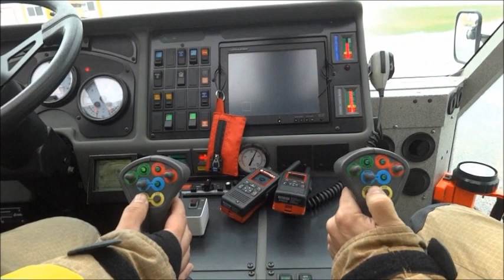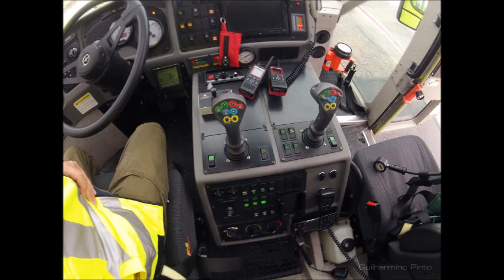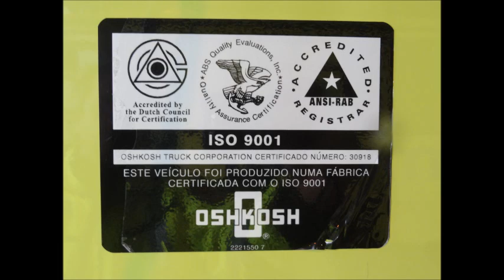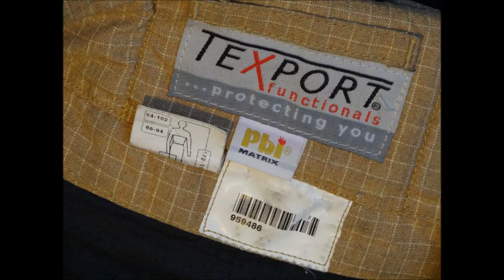APS Vista 2012 ao Aeroporto de Lisboa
Associação Portugal Spotters faz a sua quarta visita ao Aeroporto de Lisboa :)